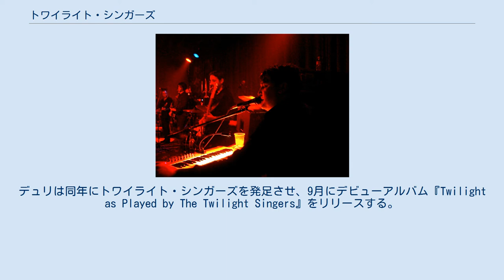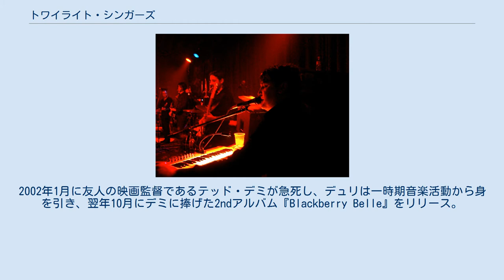トワイライト・シンガーズ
トワイライト・シンガーズ(The Twilight Singers)は、アメリカのロックバンド。
アフガン・ウィッグス活動休止中にフロントマンのグレッグ・デュリによって活動開始。
 アフガン・ウィッグスが所属レーベルであるエレクトラ・レコードとの契約問題で対立していた1997年に、デュリは友人のミュージシャンと共にデモ音源を制作。
エレクトラとの契約を終了し、1998年にコロムビア・レコードと契約したアフガン・ウィッグスは同年にアルバム『1965』をリリースするが、2000年に活動を休止する。
デュリは同年にトワイライト・シンガーズを発足させ、9月にデビューアルバム『Twilight as Played by The Twilight Singers』をリリースする。
2002年1月に友人の映画監督であるテッド・デミが急死し、デュリは一時期音楽活動から身を引き、翌年10月にデミに捧げた2ndアルバム『Blackberry Belle』をリリース。
2004年8月発表の3rdアルバム『She Loves You』はカバーアルバムで、フリートウッド・マックやビョークを始めとするアーティストの楽曲をカバーした。
2005年にデュリのソロアルバムを挟み、2006年5月に4枚目のアルバム『Powder Burns』をリリース。
アメリカの他にヨーロッパ、イスラエル、オーストラリア、ニュージーランドをツアーで回った。
2011年2月に4年9ヶ月ぶりとなる5枚目のアルバム『Dynamite Steps』をリリースした。